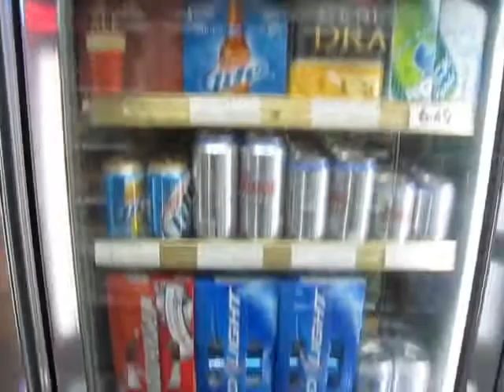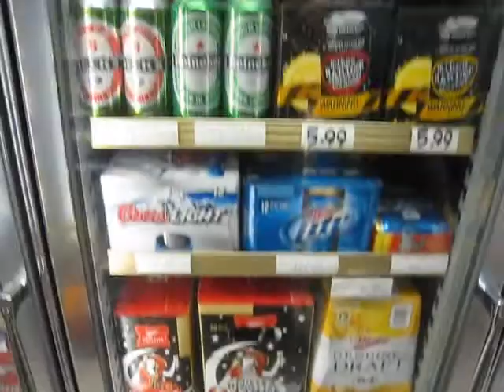See our finest liquor collection of beer & wine coolers!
Come in and see our gallery of the finest liquor of beer, wine coolers and daily specials!